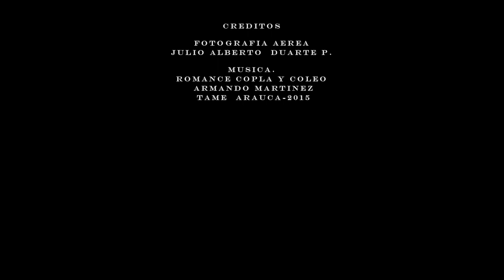Manga de coleo desde Aire Tame- Arauca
Fotografia y video Aerea
Julio Alberto Duarte P.